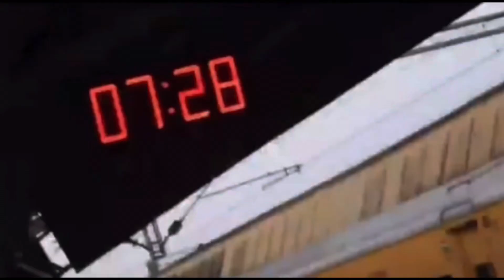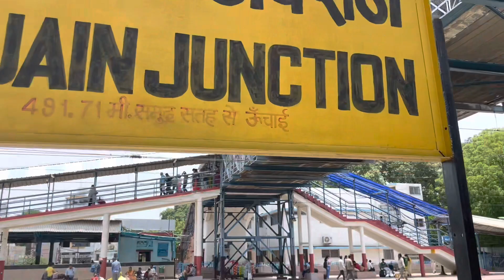Delhi To Indore by Train 🚂 😣 Haalat hui patli